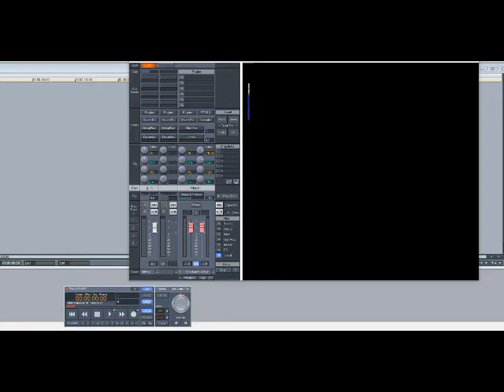Donell Jones – Natural Thing (Slowed Down)